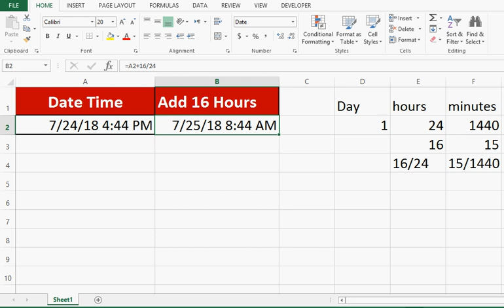Add Hours to Date and Time in Excel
This example explains, how to add hours in a Date and Time value in Excel.
If it is Date Time format in excel then how to add hours or minutes.